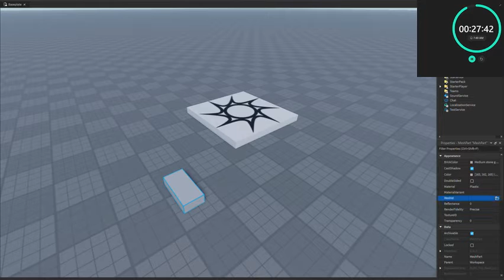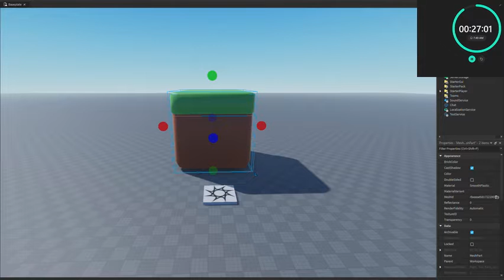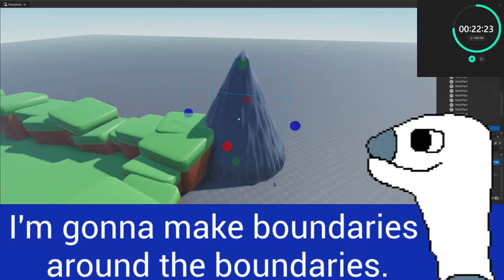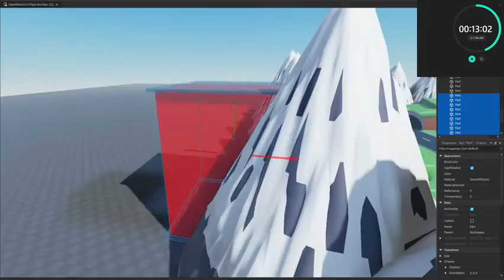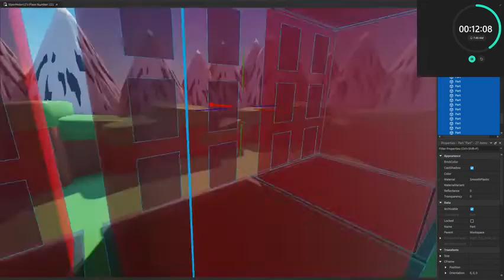I Made a Roblox map in 30 Minutes